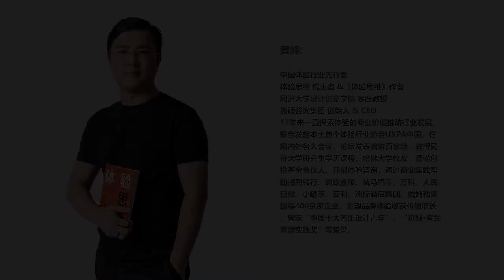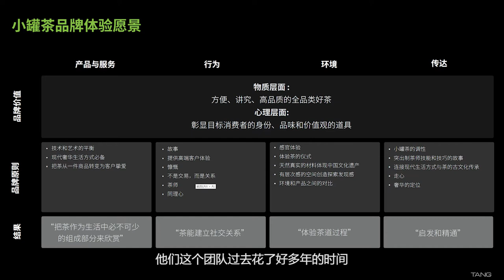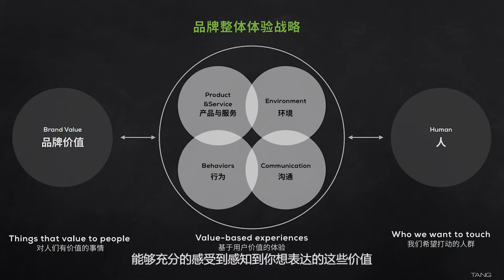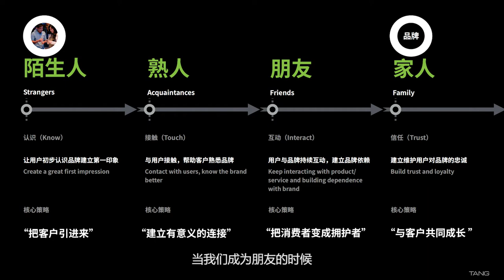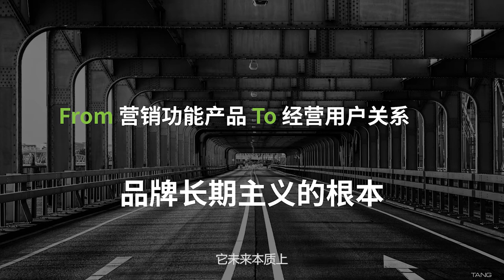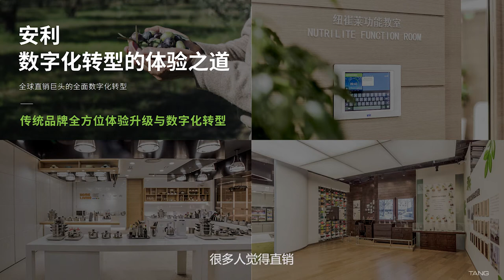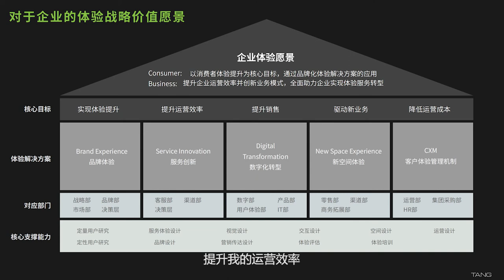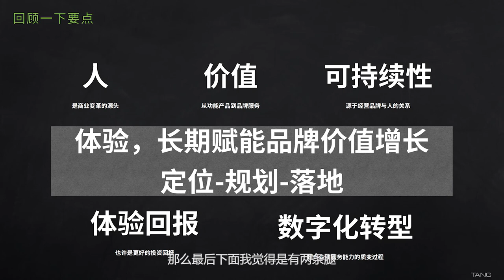【CAA D-WILL Lecture】EP31|Huang Feng:Experience Of Thinking【中国美院D-WILL设计讲堂】31期|黄峰：体验思维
The business world is changing and uncertain as never before. Consumer groups are constantly differentiated and technology is increasingly advanced, but the differences between brands are vague and difficult to distinguish, and homogeneous competition is everywhere. The business world needs a force for holistic innovation. The past way of thinking and working methods cannot completely solve the complex business problems of today, let alone face the challenges of the future. Huang Feng put forward the concept of experiential thinking in 2012, which is a set of innovation theories and methods system aiming at solving business problems, taking users as the center and integrating design as the means. Seeking and iterating business innovation around three dimensions: people (core group), value (what value needs to be provided), and sustainability (how people continue to perceive value). At the heart of experiential thinking is the idea that through human experience we can balance the needs of people and businesses, discover new opportunities, build new relationships, and define new models for organizational change. In this class, we will comprehensively analyze what is experiential thinking and how experiential thinking helps brand create value through the cases of Little Pot Tea and Weima Automobile.
现在，商业世界的变化与不确定性史无前例。消费群体不断分化，技术日益进步，但品牌间的差异模糊难辨，同质化竞争无处不在。商业世界需要一种整体创新的力量。过往的思维方式与工作方法，无法完整解决当下复杂的商业问题，更难以面对未来的挑战。黄峰在2012年提出体验思维这一概念，是一套以解决商业问题为目标，以用户为中心，以整合设计为手段的创新理论与方法体系。围绕着人（核心人群）、价值（需要提供什么价值）、与可持续性（人们如何持续感知价值）三个维度来寻找商业创新，并不断迭代。体验思维的核心，即通过人的体验，我们可以在人与企业的需求之间找到平衡，发现新的机会，建立新的关系，并为组织变革定义新的模式。此次课堂中，将通过小罐茶和威马汽车的案例，全面剖析什么是体验思维，体验思维是如何帮助品牌创造价值。

黄峰——唐硕体验咨询（TANGUX）的创始人兼CEO。2004年共同创立UXPA中国（中国首个体验专业协会），并连续10年任协会主席。应邀担任同济大学设计创意学院客座教授。曾获“中国十大杰出设计青年”、“拉姆·查兰管理实践奖”等荣誉，入选“中国商业最具创意人物100”榜单。